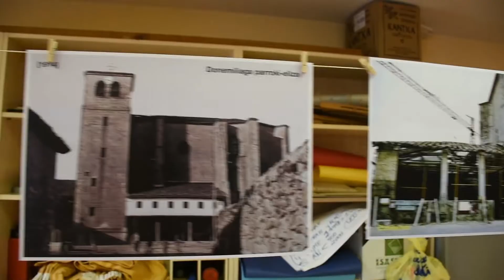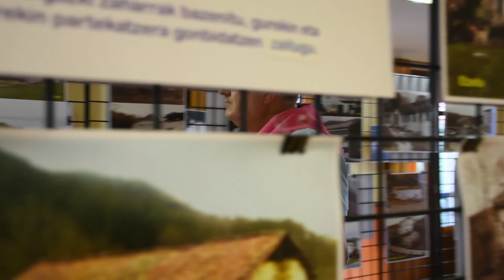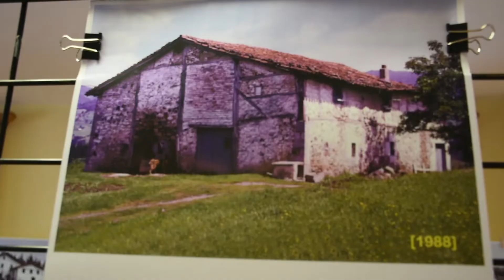Andramariak18 | Argazki zaharren erakusketa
180816 Hernandorena Kultur Elkarteak milaka argazki bildu ditu Zizurkilgo baserrien eta ermiten irudiekin. Bertako kide den Joxin Azkuek zenbait argazki aukeratu eta horiei buruz hitz egin digu. Adineko jendearentzako urteetan atzera bidaia polita izan daitekeela ziurtatu du Azkuek. Festa guztietan egongo da ikusgai, baita Elbarrenako jaietan ere.